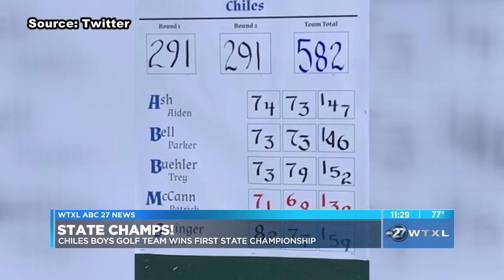State Champs! Chiles boys golf wins 3A State Championship